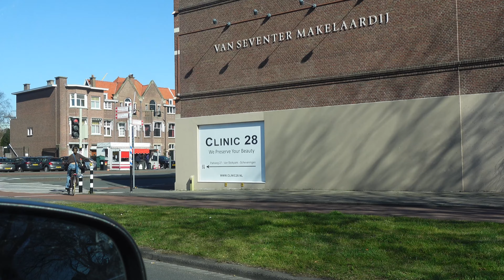AKHIRNYA KITA KETEMU TANTE FENNY BAUTY 💕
Keluarga Cemara di Belanda:
Berbagi cerita tentang kehidupan kita di Belanda.
Indonesian-Dutch family!